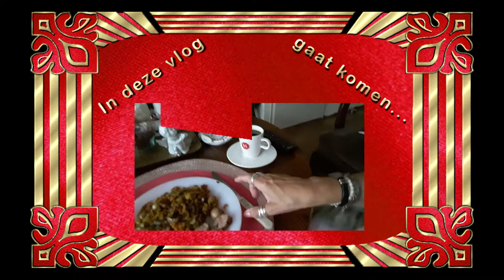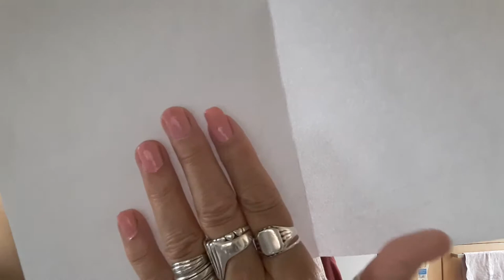Woensdag 16 sept boos op Tzorg En mijn nagels lakken #885